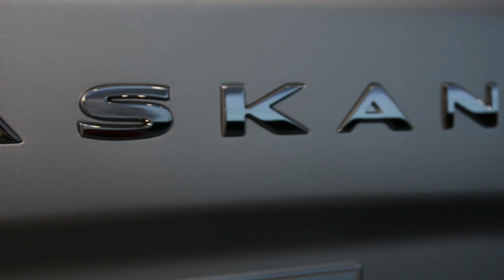Pick-up Renault Alaskan 2015 : présentation vidéo à Paris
Renault vient de dévoiler son nouveau pick-up Alaskan en première mondiale à Paris. Découverte en vidéo avec Laurens van den Acker qui a répondu à nos questions.